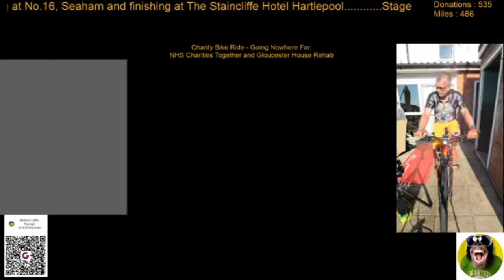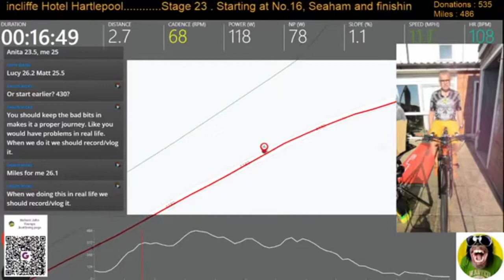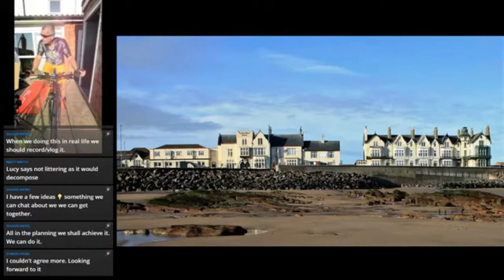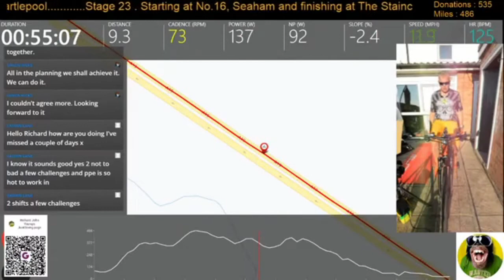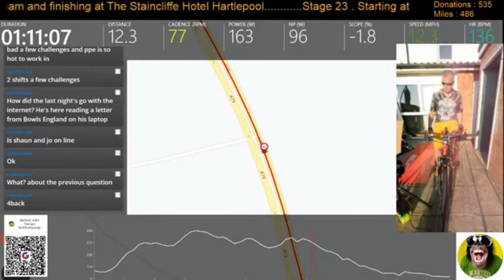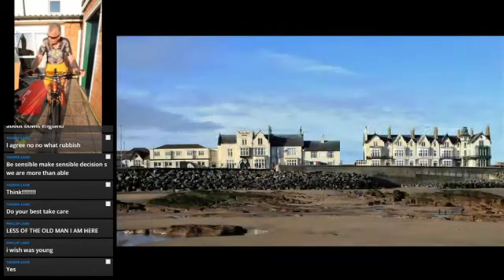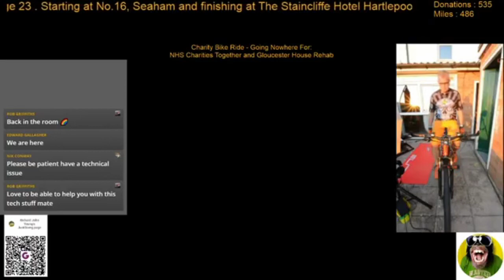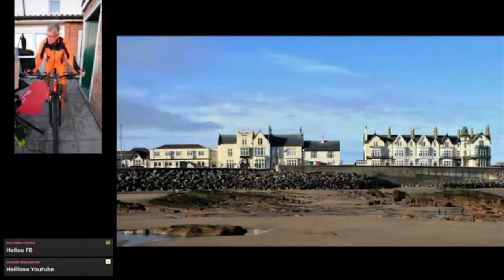Charity Bike Ride Going Nowhere. Stage 23. Seaham to Hartlepool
Come and Watch.
Join in the fun and chat.
Click here to find out more and if you want donate

Starting at John O'Groats and finishing at Lands End doing over 1000 mile with some detours on a turbo trainer. All from my back garden as I am on full lock down because of health issues.
If you like the Video please leave a like  (thumbs up)

This stage 23 is starting from No. 16, Seaham and finishing at The Staincliffe Hotel, Hartlepool.

Join me on this virtual bike ride from Quarantine. I am riding for NHS Charity, Brighter Futures and Gloucester House Addiction Rehabilitation Centre. The charity donation platform is being organised at the moment so if you want to donate you can't yet so please be patient the link will arrive soon. Message me if you want notification when it does.
Stay safe.

This stage is starting from No. 16, Seaham and finishing at The Staincliffe Hotel, Heartlepool.

Join me on this virtual bike ride from Quarantine. I am riding for NHS Charities Together and Gloucester House Addiction Rehabilitation Centre. The charity donation platform is being organised at the moment so if you want to donate you can't yet so please be patient the link will arrive soon. Message me if you want notification when it does.
Stay safe.